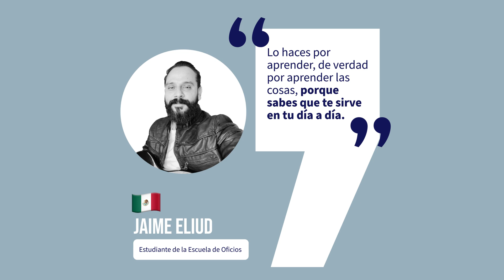😎 UN HOMBRE DECIDIDO | Jaime Eliud Quintana | Aprende Institute Reviews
😎 ¡Vive tu historia de ÉXITO!

Jaime Eliud Quintana estudió en nuestra Escuela de Oficios.